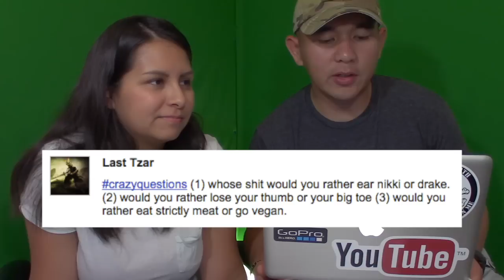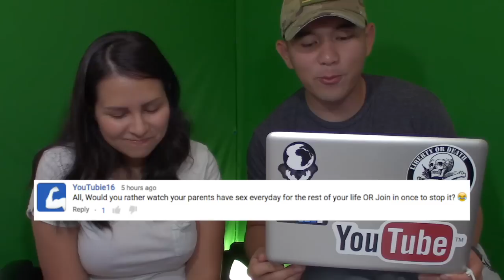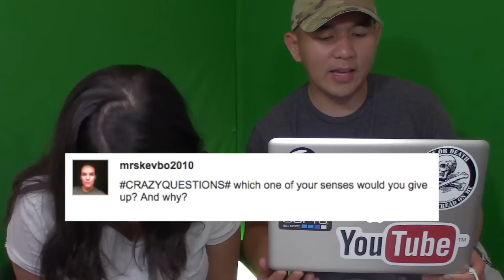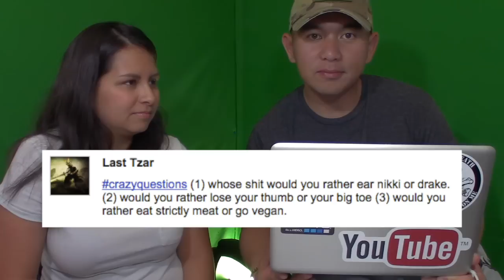WOULD YOU RATHER: HAVE BIG or SMALL NIPPLES?!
WOULD YOU RATHER: GIVE OR TAKE IT IN THE BUTT?!?

In this video Archiezzle & Flor plays Would You Rather! A fun game with a twist. Here Archiezzle asks Flor questions that are out of this world.

Send us more questions for the next "WOULD YOU RATHER" Episode!

SGT MASIBAY
FORT HOOD, TX 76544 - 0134